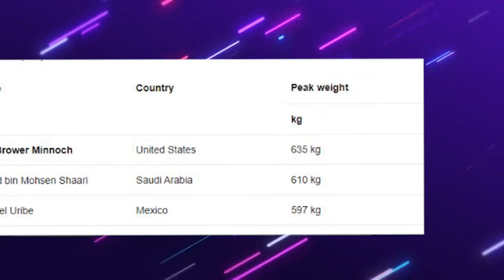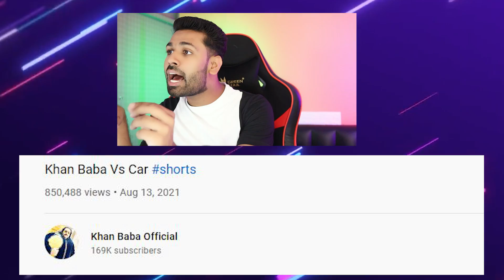KHAN BABA INSTAGRAM REEL IS MORE TOXIC THAN NEHA SINGH 🔥🔥 | KDLIFE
KHAN BABA INSTAGRAM REEL IS MORE THAN NEHA SINGH | KDLIFE